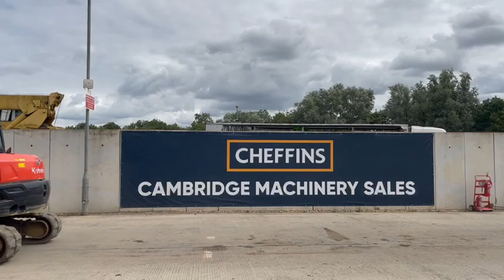Cheffins Lot 2095